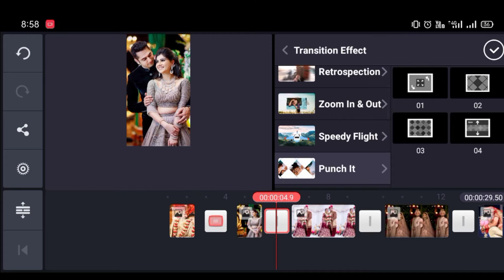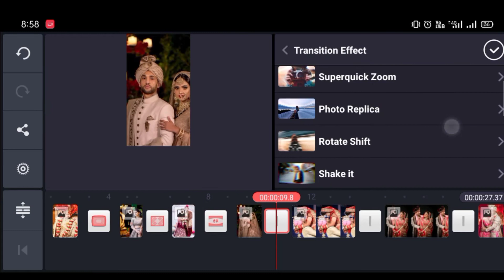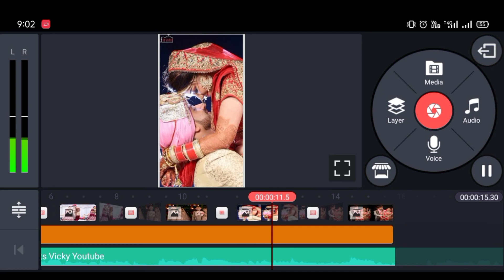Wedding anniversary status video editing by kinemaster | Anniversary status 2021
Hello dosto to kaise ho aap sab aaj ke is video me ham aapko batayenge ki aap kaise wedding anniversary status video editing kar sakte ho kinemaster se.Aur bohut hi aasani se aap new trending anniversary status video editing kar sakte ho.So aap is video ko last tak jaroor dekhna.

Wedding anniversary status video editing.
Anniversary status video editing 2021.
New trending anniversary status video editing in kinemaster 2021.
New wedding anniversary status video editing by kinemaster.
New wedding anniversary status video editing .
Kinemaster se wedding anniversary status kaise banaye.
How to create new wedding anniversary status video editing

यह हमारी website का लिंक है इस लिंक पर क्लिक करके आप हमारी website पर visitt कर सकते हो
और यहां से आप कोई भी material download कर सकते हो .👇👇👇👇👇👇👇👇👇

आप हमारे telegram channel को ज्वाइन कर सकते हो यहां आपको सारे material मिल जाता है

अगर आपको video बनाने में कोई problem होती है तो आप हमे instgarm पर massage कर सकते हो Link पर click करे और massage kare

अगर आपको हमसे बात करनी है तो follow करे हमारे instgaram अकाउंट पर लिंक आपको हमने ऊपर दिया है। वहा पर आप हमे massage कर सकते हो

       यदि आपको कोई video हमसे बनवानी है तो भी आप हमने massage कर सकते हो उसके लिए आपको कुछ पैसे Phonepay करने होंगे और अहम आपको वीडियो send कर देंगे।

@Note:- All Connect Used Is Copyright To Sk Unique Tech Editor -  Use Commercial And Display Editing or The Contents Without Proper Authorization

EDUCATIONAL

PURPOSES ONLY

Your Queries -